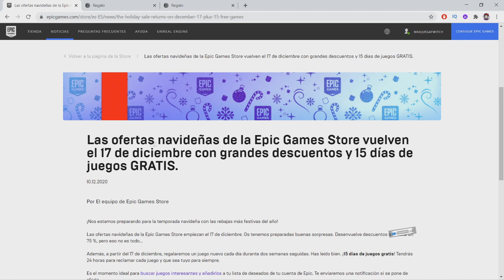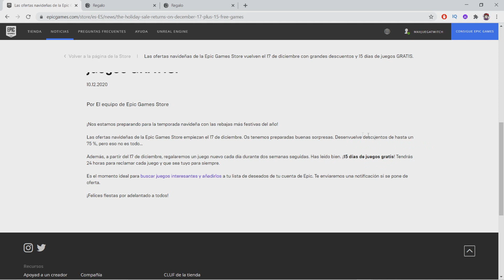Videojuegos GRATIS 🤑 Navidad 2020 (EPIC y UBISOFT)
🔥 Información sobre Videojuegos GRATIS para pc que están dando Epic Games y Ubisoft estas navidades 2020.